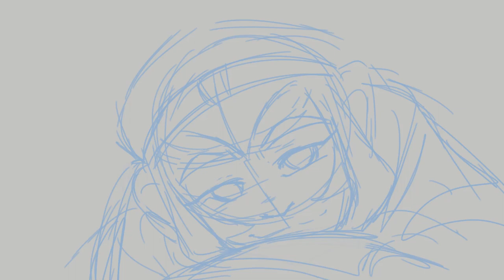Two Birds LMK | WORK IN PROGRESS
Gonna be a bit before I finish this, so for now while I work on other things I'll upload the first bit of it.